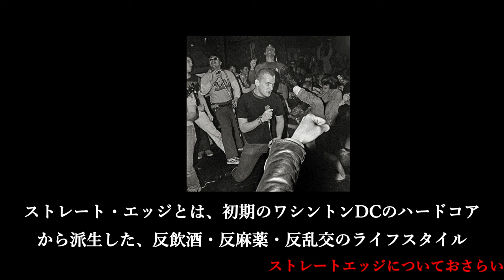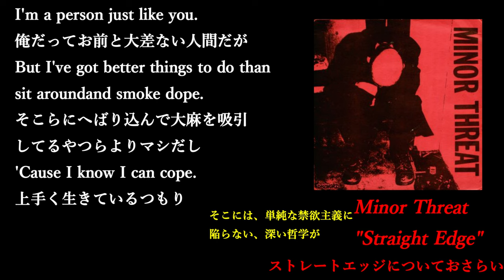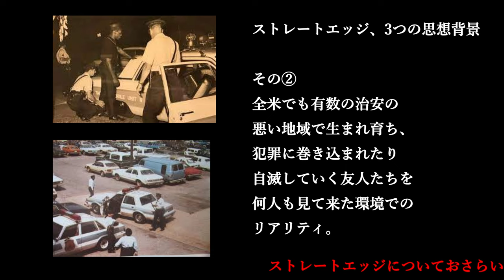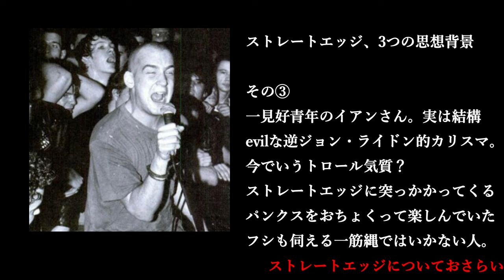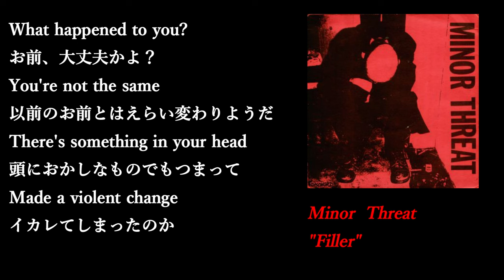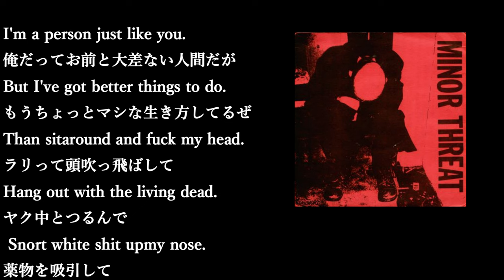「Championリバースウィーヴコーディネート…は置いといて、意外とトロール気質なイアンさん、ストレート・エッジが大炎上してニンマリ」ハードコア夜話入門編12～ワシントンDCのハードコア5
ストレート・エッジはオリジンの狙いから曲解された挙句、形骸化。それが広まってしまった。
が、形骸化された曲解ストレート・エッジ、なんだかかっこいい。
ある意味本物？ジョック・ハードコア・キッズのチャンピオンリヴァース・ウィーヴの着こなしがかっこ良すぎる。

ストレート・エッジについての概要は、第６回でも取り上げています。

動画作成にあたり、諸々のコストがかかっております。
投げ銭はpaypal、paypayにて受け付けております。
あるいは、私が運営しているオンラインレコード店でお買い物していただけると助かります。
Minor Threat各種取り揃えています。